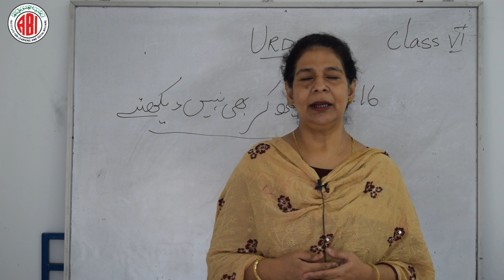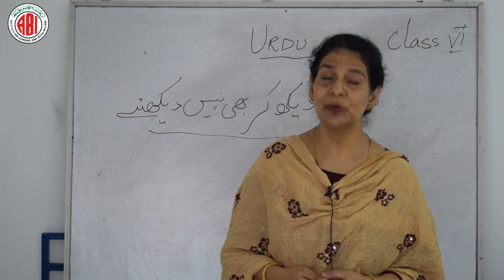6th Class_Urdu_Chapter 16_"Jo Dekh Kar bhi Nahi Dekhte"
6th Class_Urdu_Chapter 16_"Jo Dekh Kar bhi Nahi Dekhte"